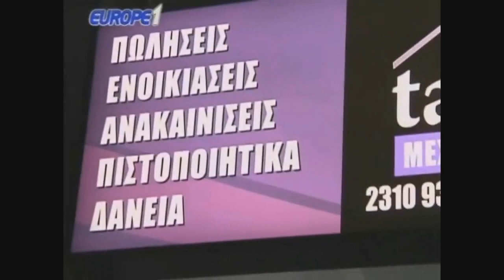Ραπτόπουλος προγνωστικά: Πόσο θα λήξει το ΠΑΟΚ-Άγιαξ?